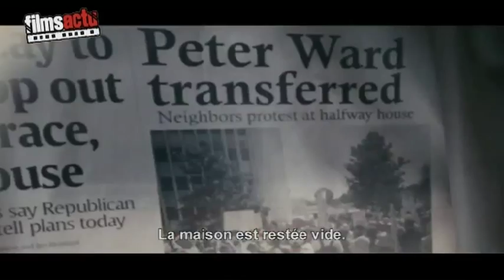Les sorties cinéma DVD & Blu Ray de la semaine (5 oct 2011)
L'émission Filmsactu : Les sorties cinéma & DVD / Blu ray de la semaine du 5 octobre 2011.